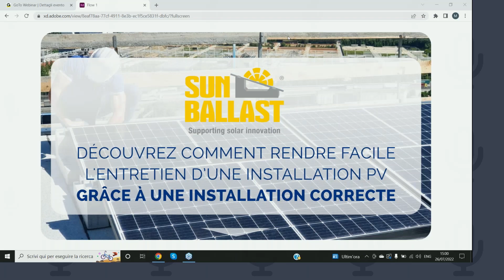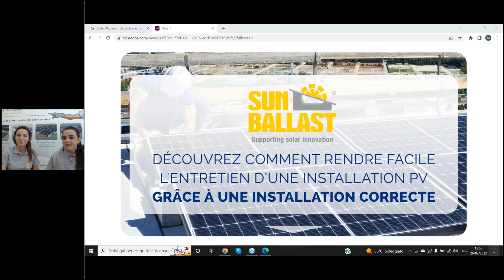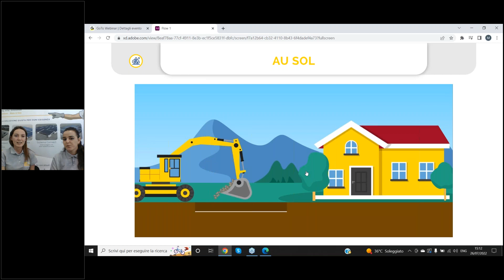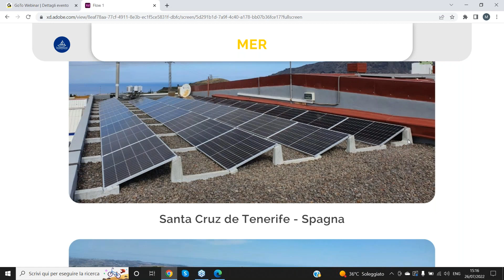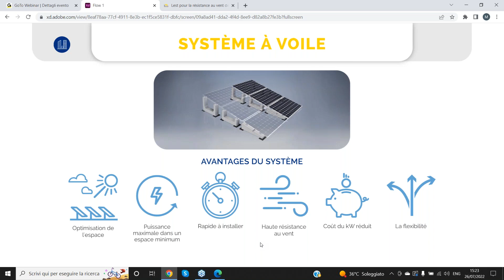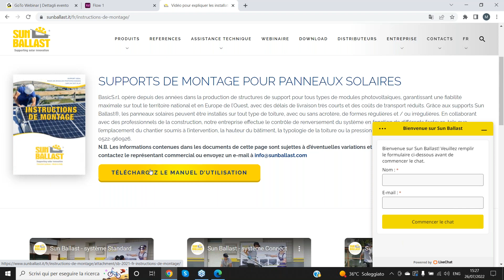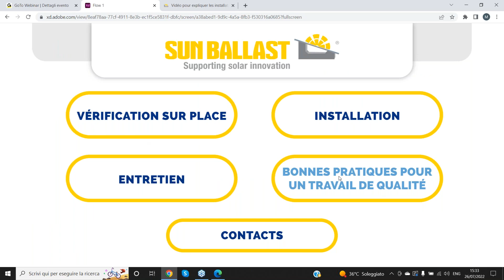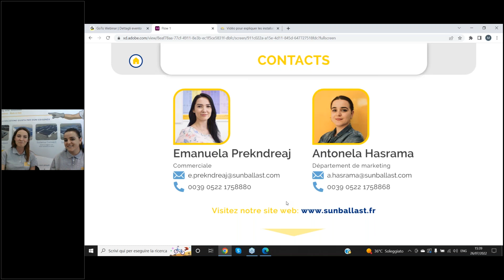Découvrez comment rendre facile l'entretien d'une installation PV grace à une installation correcte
L’entretien d’une installation photovoltaïque peut devenir beaucoup plus facile si l’installation a été faite correctement. Quelques mesures simples suffisent pour accélérer l’installation et surtout pour faciliter les interventions ultérieures de maintenance.
Avec des milliers d’installations gérées, Sun Ballast est en mesure de suggérer quelles sont les procédures correctes à suivre pour installer les ballasts sur les surfaces plates. Une belle occasion pour tous ceux qui abordent pour la première fois notre produit mais aussi pour ceux qui veulent se spécialiser de plus en plus.